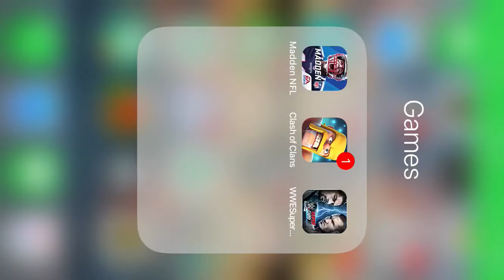Madden mobile 18 coin glitch instant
Madden coins get 1,000,000 in under a hour